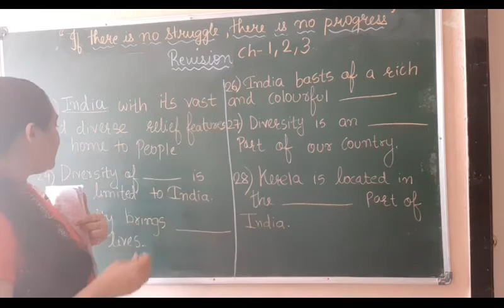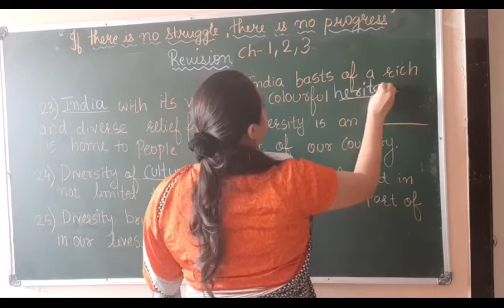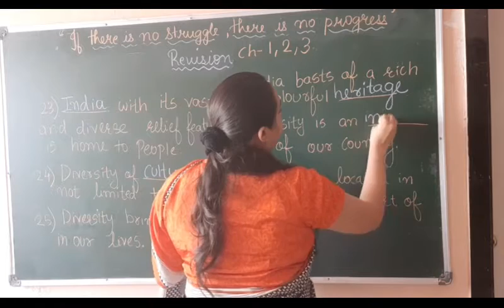class 6 social part 45 20 july